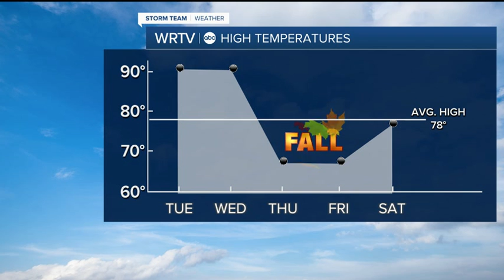Big temp swings this week